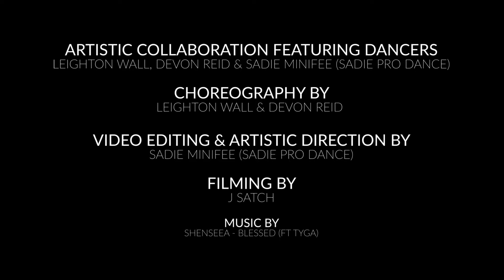Leighton Rees X Devon Nathaniel - BLESSED / Shenseea Ft Tyga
An artistic collaboration between Leighton Rees, Devon Nathaniel and Sadie Minifee filmed in Ibiza during summer 2019.

Dancers

Leighton Rees
Devon Nathaniel
Sadie Minifee

Filmed and edited by - Sadie Minifee